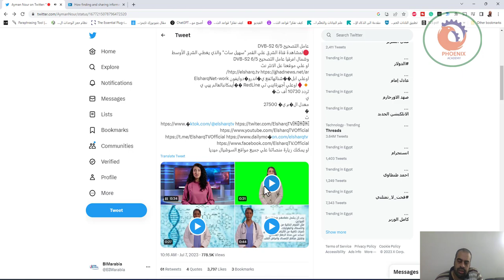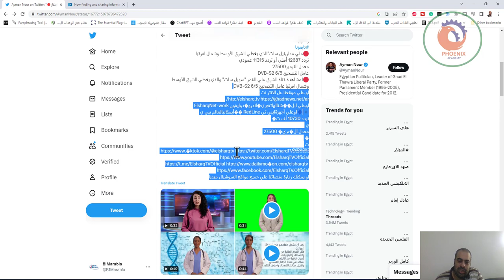القنوات التلفزيونية تستعين بمذيعات الذكاء الاصطناعي